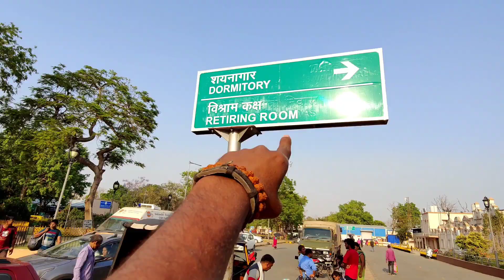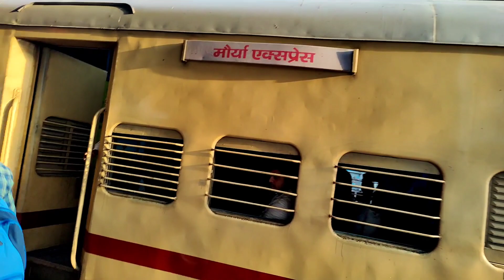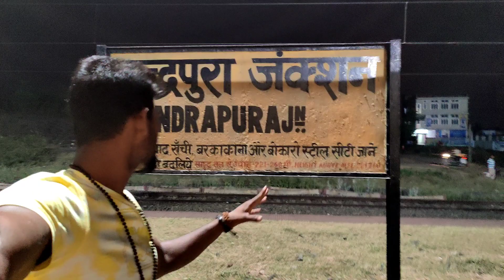मौर्य एक्सप्रेस | Mourya Express Train Journey | धन्यवाद इतना प्यार देने के लिए और समर्थन के लिए 🥰🙏🙏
The 15027 / 15028 Maurya Express is an Express train belonging to North Eastern Railway zone that runs between Hatia and Gorakhpur Junction in India. It is currently being operated with 15027/15028 train numbers on a daily basis.
Due to the closure of Dhanbad–Chandrapura line, this train was diverted route to Dhanbad–Netaji Subhas Chandra Bose Gomoh–Chandrapura line. Now it has been restored on its previous route.

  Route & Halts :

The important halts of the train are:

Hatia
Ranchi
Muri Junction
Bokaro Steel City
Chandrapura
Netaji Subhas Chandra Bose Gomoh
Dhanbad
Jasidih
Jhajha
Jamui
Kiul
Barauni Junction
Samastipur
Khudiram Bose Pusa
Muzaffarpur Junction
Hajipur
Sonpur
Chhapra Junction
Siwan Junction
Deoria Sadar
Chauri Chaura
Gorakhpur Junction

 Service :

The 15027/Maurya Express has an average speed of 36 km/hr and covers 851 km in 23h 30m. The 15028/Maurya Express has an average speed of 35 km/hr and covers 851 km in 24h 05m.